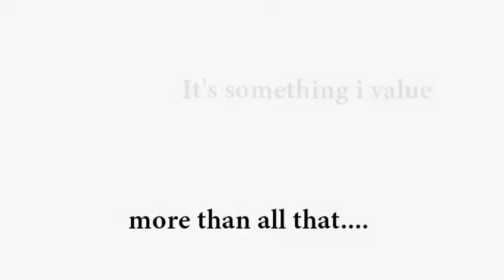[2hour IC] Yesterday's Glues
a story ic versus an effects ic. such an interesting combination and it ends in a tieD:

IC vs. Aliibai (ze sex kitten)

finally, a 2 hour ic i put my all into from beginning to endXD i owed this one to aliibai for a while so after this, im gonna take a break from ic matches for a while:3 too many big project amvs lined up. most with deadlinesD:

i mainly focused on the story of tomoya and tomoyo...obviouslyX3 also the memories they shared:3 i hope you enjoy it. i really enjoyed making this one:3 tho awkward and choppy at some places...hey its an ic D: so if u dont like it then suck a shoo shooXD enjoy or else! *^*